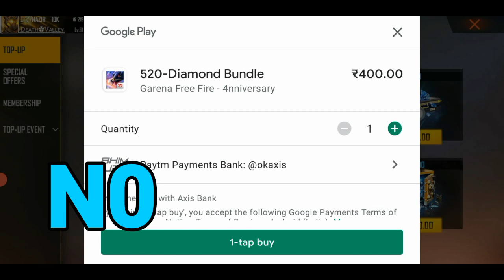Free Fire Today Redeem Code 23 August - ff Redeem Codes - Cobra Mp40 Gun Skin Redeem Code 23 Aug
Free Fire Today Redeem Code 23 August - ff Redeem Codes - Cobra Mp40 Gun Skin Redeem Code 23 August

Redeem Code Free Fire Today 23 August Redeem Code - ff Redeem Codes 23 August

Cobra Mp40 23 August Redeem Code Today
23 August Cobra Mp40 Gun Skin Redeem Code
Cobra Mp40 23 August redeem code

redeem code free fire 2020 |
Free fire Redeem code today 2020 🔥| Freefire India Championship FFIC Redeem Code | ff redeem code

searching tag :-
Rocky pet redeem code
18 july rocky pet redeem code
redeem code
ff code
braxton lalit
ff redeem code today, ff redeem code ff reward code 2020 today, today redeem code for free fire india FreeFireRedeemCodeFreeDiamonds​ FreefireRedeemCode2020India​ FreeFireNewRedeemCode2020Today​ FreeFireRedeemCode​ FreeFireNewRedeemCodes​